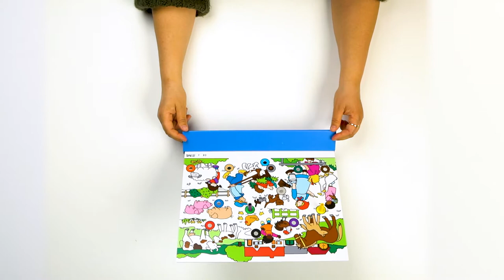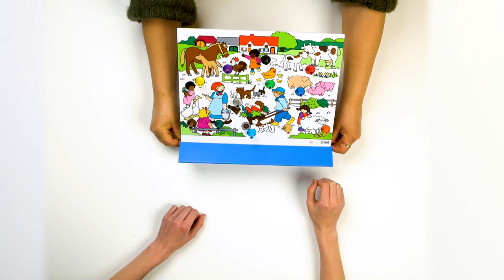Rolf Essentials - Dialo life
Met ‘Dialo life’ worden kinderen uitgedaagd om mondeling te beschrijven wat ze zien zodat hun medespeler begrijpt welke opdracht uitgevoerd moet worden.